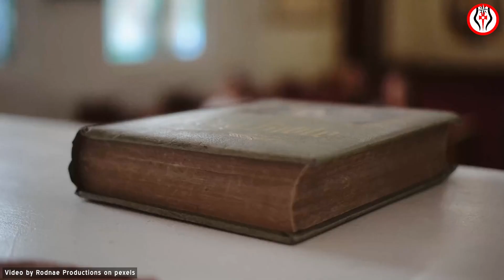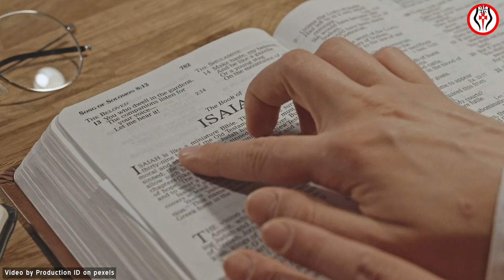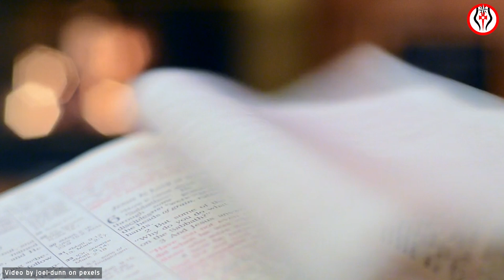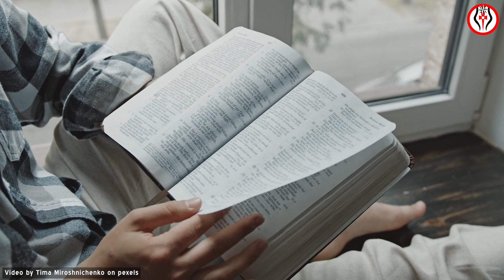Mengapa ada Perbedaan antara Alkitab Katolik dan Protestan?